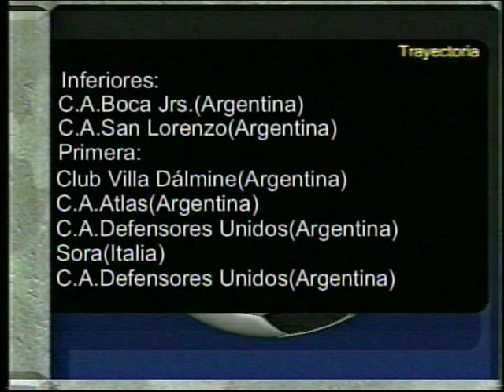Santiago Davio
Jugador , Delantero y Goleador !!!